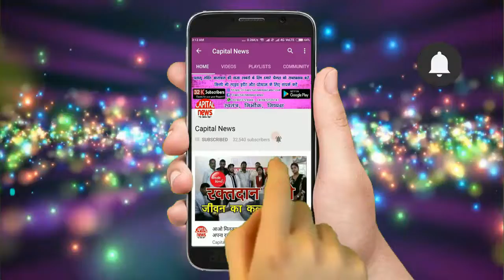एकता दिवस पर हुआ रन फॉर यूनिटी का आयोजन , लिया गया शपथ